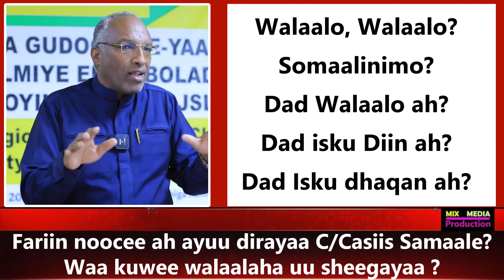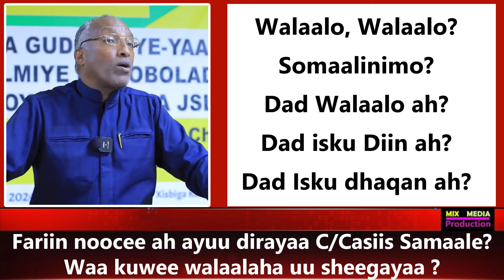Maxay Siyaasiyiinta Somaliland ugu jilicsan yihiin Somaliya oo ah Cadowga Somaliland?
Khudbadii C/Casiis Samaale waxa ka muuqatay inuu dad gaar ah fariin gaadhsiinayey oo la hadlayey. Waxaaney ahaayeen Al ictisaamka Somaliya.
Wuxuu isticmaalayaa , Walaalo, walaaltinimo, Somaalinomo, iwm oo uu ku dabcinayo shacabka Somaliland.
Wuxuu indhaha ka qarsanayey colaada ba*an ee ay Somaliya inagu hayso.